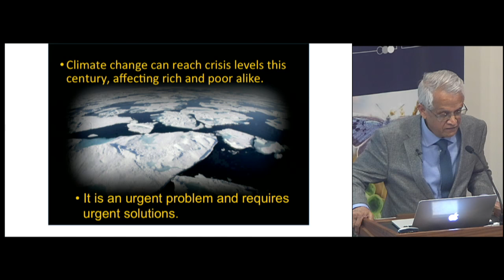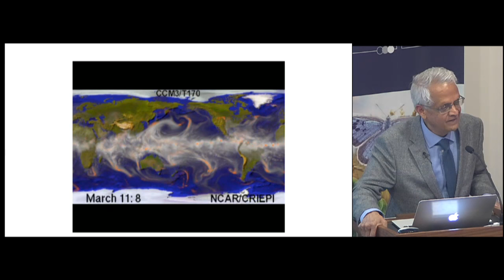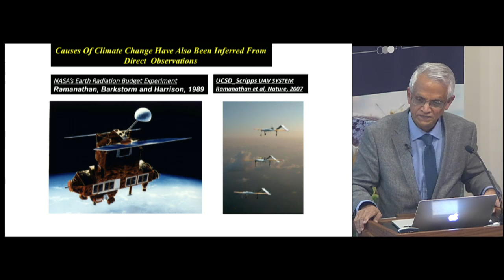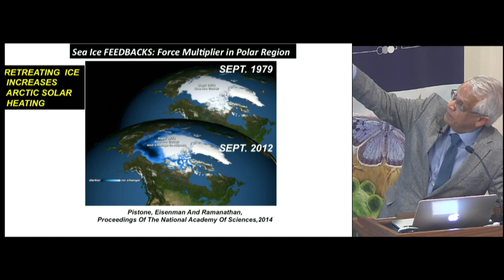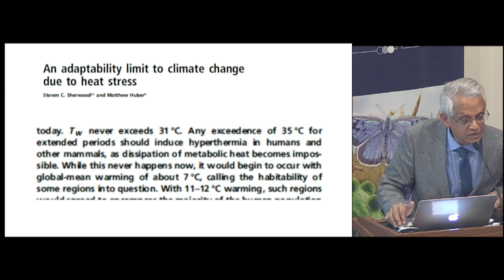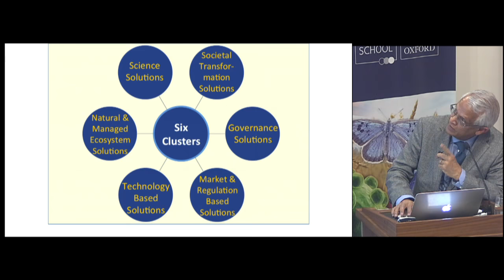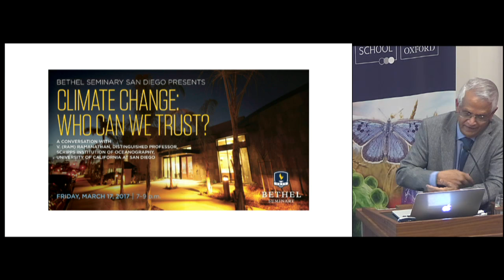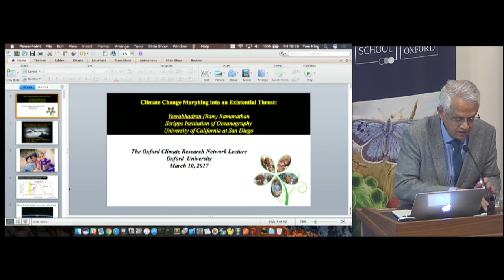'Climate change morphing into an existential problem' with Prof Veerabhadran Ramanathan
This is a joint event with the Oxford Martin School and the Oxford Climate Research Network (OCRN)

With unchecked emissions of climate pollutants, there is a 50% probability for the planetary warming to cross the so-called dangerous threshold of 2C by 2050; and there is at least a 5% probability the warming can exceed a catastrophic 6C in about 80+ years.

For the bottom three billion in rural areas, 2C would be enough to pose existential threats. With a 6C warming accompanied by 10 billion population, loss of bio diversity and species extinction, we should ask: whether civilisation as we know it can be extended beyond this century? Is there still time to avoid such catastrophes? The answer is Yes. But, we need to reinforce the technological and the market-based solutions with societal transformation. An alliance between scientists, policy makers, religious institutions and health care providers has a good chance to bring  the needed transformation.